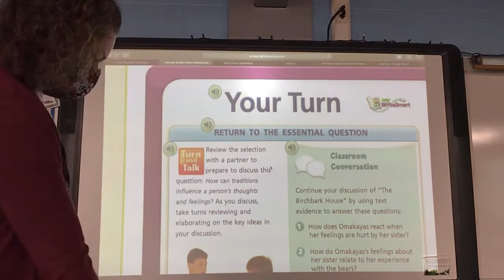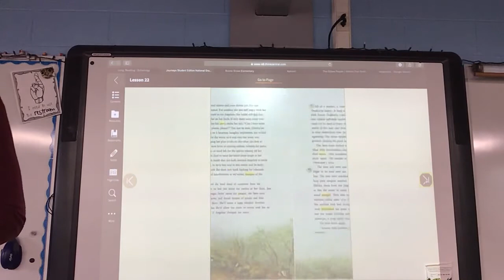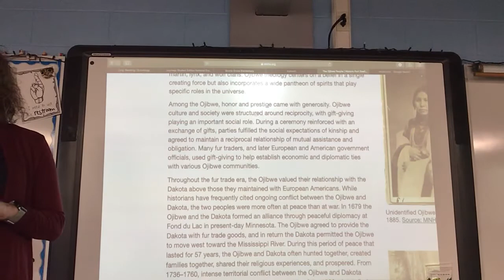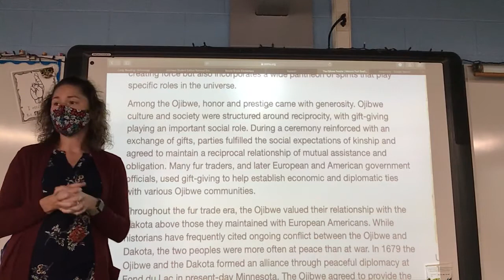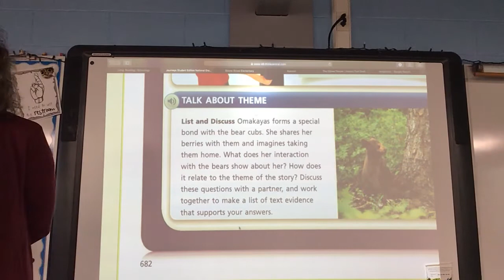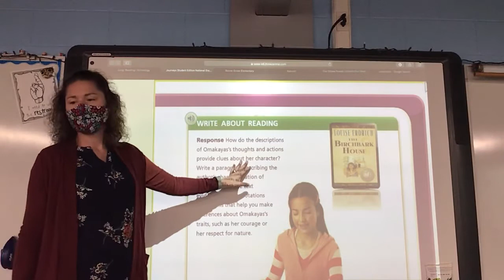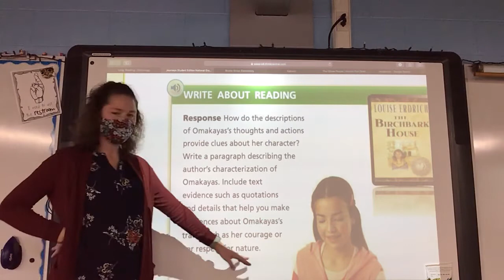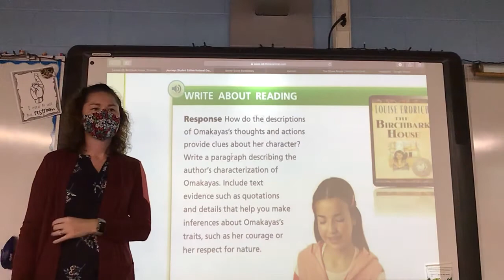Lesson 22 discussion